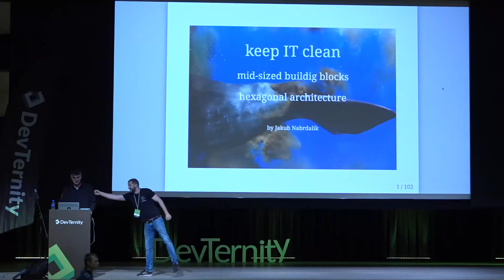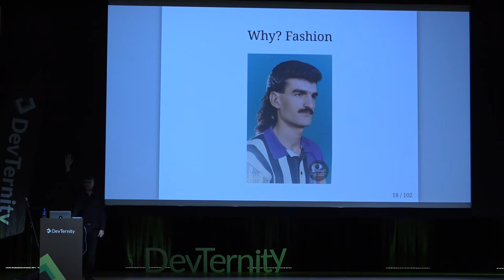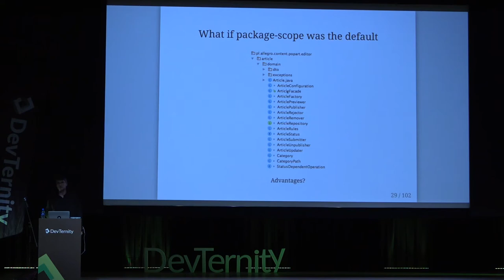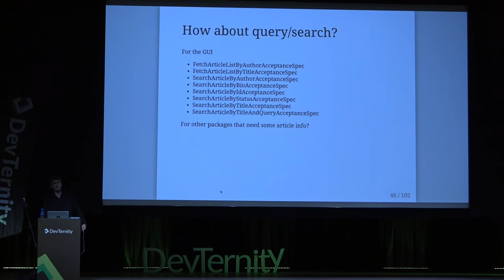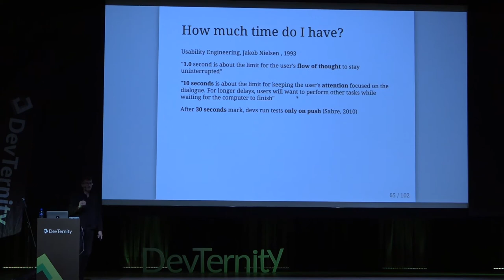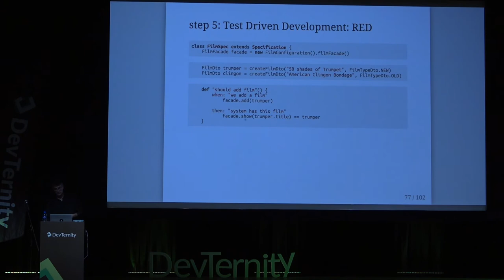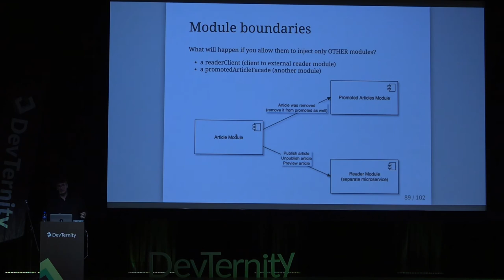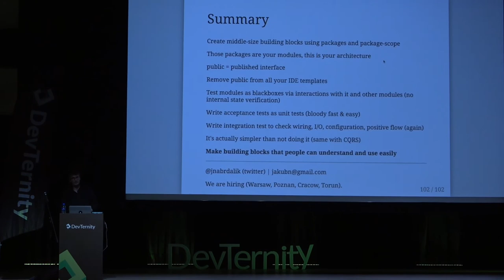🚀 Mid-sized Building Blocks & Hexagonal Architecture (Jakub Nabrdalik)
🗓️ Upcoming developer events Do you know why the default scope in Java is package-private? Because that's what designers thought should be the most popular scope. Is that the scope you most often see? Probably not. Somehow Java devs became crazy communists-capitalists, recognising only private and public access, and preferring public everywhere. And so our projects look like a lawn right after snow melts: full of shit laying in public. Hard to put into your head. Hard to reason about. Entanglement instead of encapsulation. People even register every possible class in an IoC container, because FU (nctional) programming, that's why. You wanna find something in my code? Google it. Or how about inheritance? James Gosling asked in 2001 about what he would do differently if he had a chance to recreate Java, said he would probably remove class inheritance. We are in 2016, having lambdas, defaults on interfaces, AOP and other tricks, but young developers still prefer to just add another abstract class to your code. Gonna be fun navigating those seven layers of hell when you read it. Ok, maybe it's not THAT bad, but it's not much better either. The problem, of course, is that we all start with tutorials, which cut corners for brevity. And we don't pay attention to those small problems till they hit us hard. Let's see how we can make our situation a little bit better, using Domain Driven Design, package-private scope, sensible packaging structure, and CQRS on microservices. Because it is actually easier than not doing it. Real life project examples included.